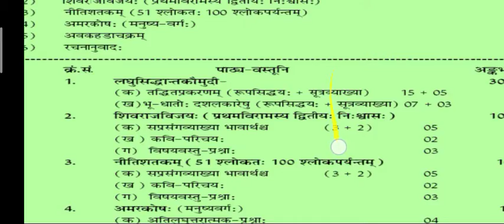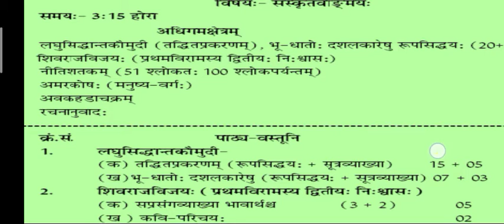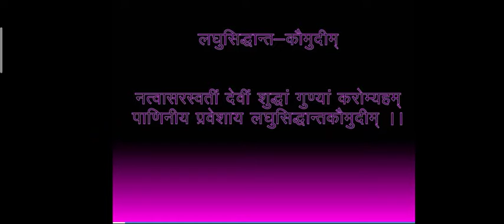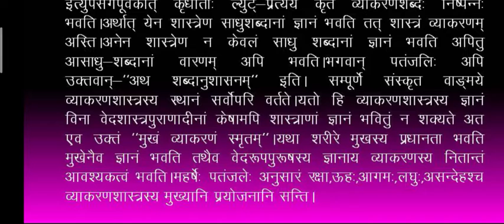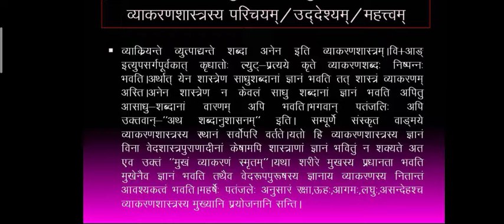sanskrit class 12 वाङ्गमय व्याकरण शास्त्र पाठ्यक्रम परिचय (syllabus & topic intro of vyakaran)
संस्कृत शिक्षा विभाग राजस्थान सरकार कक्षा 12 वाङ्गमय व्याकरण शास्त्र पाठ्यक्रम परिचय का ऑनलाइन अध्ययन